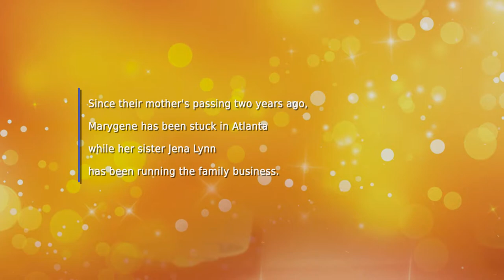Kate Young's Southern Sass and Killer Cravings book trailer created by MaryDes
This is a basic book trailer created by MaryDes for Kate Young's Southern Sass and Killer Cravings. Want to know more about us?